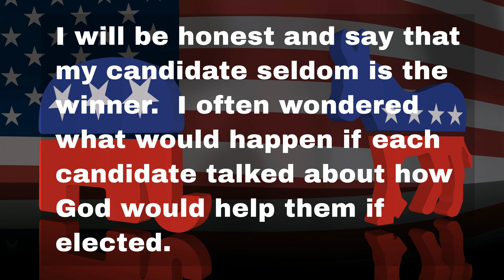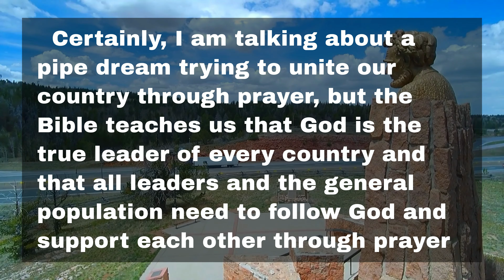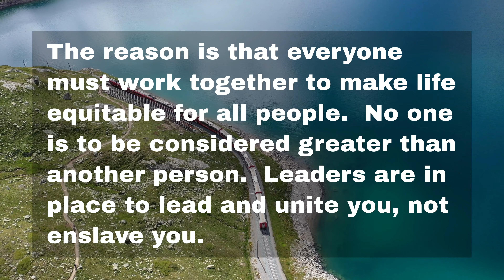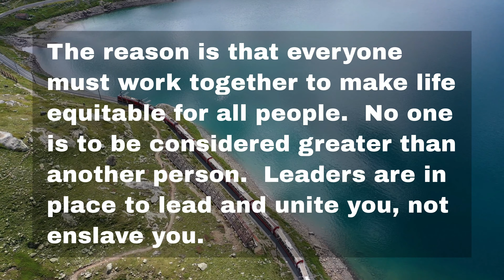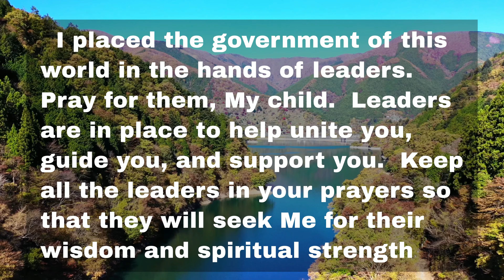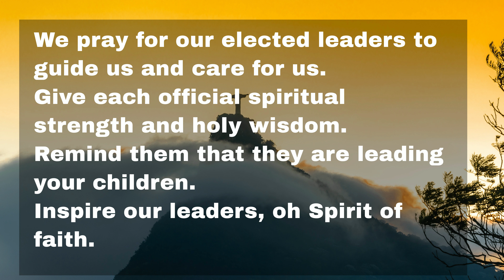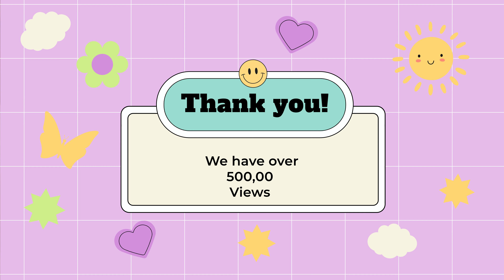Living as one in the Holy Spirit. (Daily devotional)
Living as one in the Holy Spirit. Hearing Spirit Calling unlocks the Power of Oneness: Living Together in the Holy Spirit | Find Harmony and Purpose. Discover the transformative joy of communal living in the Holy Spirit. Join a vibrant community immersed in love and unity as we embrace the power of togetherness. Experience spiritual growth, support, and divine connections, nurturing your soul and strengthening your faith. Dive into this dynamic journey, where the Holy Spirit fosters sacred connections, inspiring harmony and igniting a profound sense of purpose. Unleash the limitless potential within as we come together as one body in the Holy Spirit.

If you fear the Lord and serve and obey him and do not rebel against his commands, and if both you and the king who reigns over you follow the Lord your God—good!  (1 Samuel 12:14 NIV)
Tik Tok.  @semwuehler
Instagram. @MichaelWuehler

Spirit Calling is written in the first-person voice of God in the same tradition as God Calling and Jesus Calling.